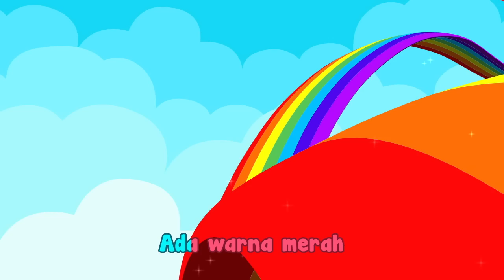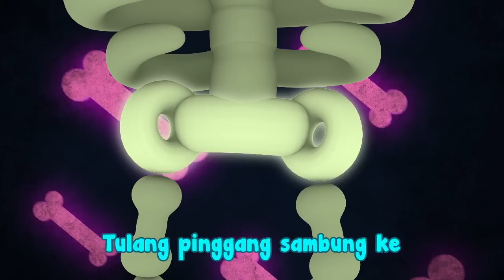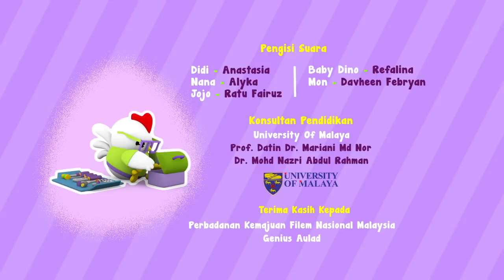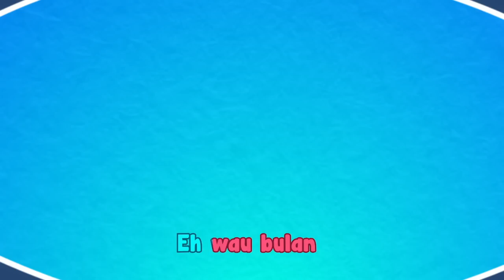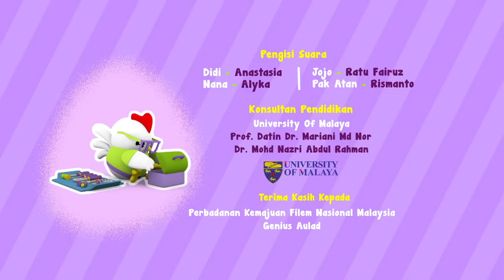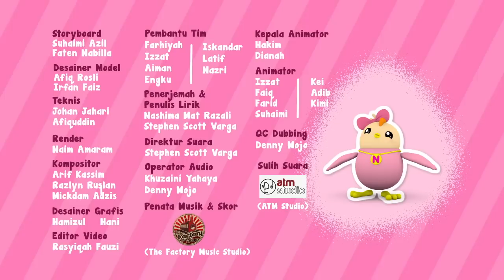Tong Tong Tong Tang Tang Tang | Kumpulan Lagu Populer Anak Indonesia | Didi & Friends Indonesia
Hora Horey!